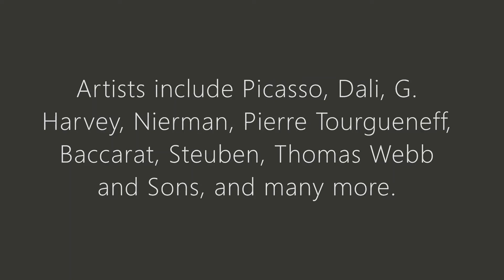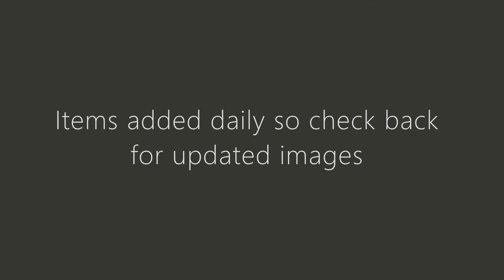Kings Auctions Inc. Mixed Estates Auction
Sunday Nov 15, 2020 10:00 AM PDT
Fine art, sculptures, art glass, furnishings and more.
Items added daily so check back for updated images.